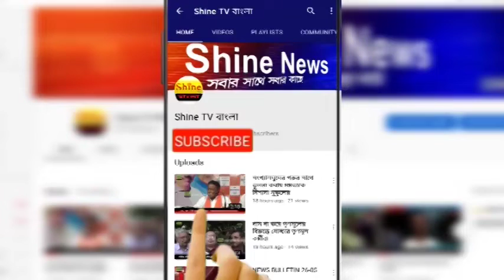আবার ভয়াবহ গাড়ি দুর্ঘটনা নিউটাউনে